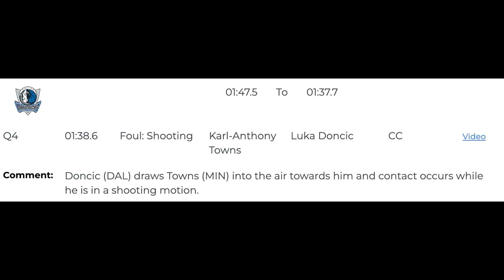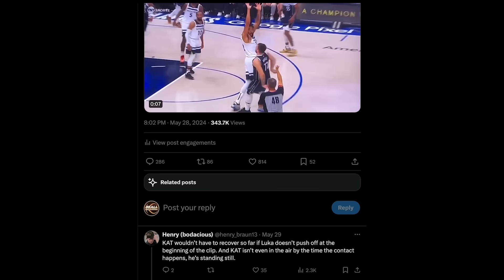How KAT Kept The Timberwolves Alive | Game 4 Western Conference Finals Mavericks Timberwolves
Coach Nick broke down how Karl Anthony Towns was able to break out of his 3 point shooting slump. Plus, he brings in college referee Chip Clark to discuss a very controversial call on Towns when Luka jumped into him to draw contact, before finishing on Kyrie Irving's weird game.